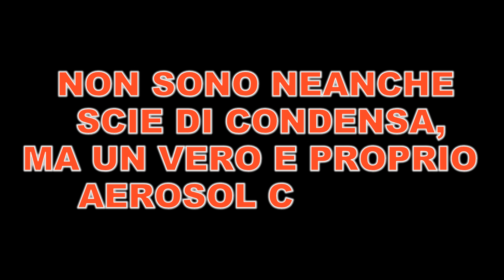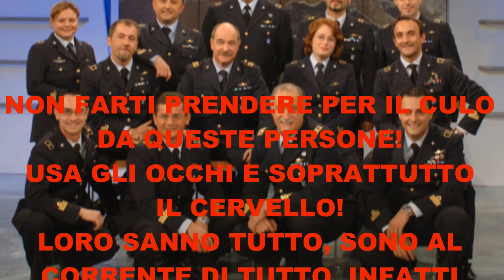VELATURE? NO, SCIE CHIMICHE!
Le scie chimiche, non sono una fede, è un problema concreto che ognuno di noi, dotato di 2 occhi, ed un naso, può riscontrare sopra la sua testa, quasi quotidianamente, anche perché spesso e volentieri cade giu' roba (filamenti molto sottili) attribuiti (dagli scienziati di regime) alla migrazione dei ragni volanti o ai pollini. (Ogni qual volta i meteo, prevederanno velature, vi accorgerete che sopra la vostra testa transiteranno flotte di aerei a rilasciare scie che si espandono, fino a ricoprire tutto il cielo. (La maggior parte delle volte avviene prima dell'arrivo di una perturbazione).
IO COME ALTRI CITTADINI,SIAMO STUFI DI ESSERE PRESI IN GIRO, E LO DOVRESTE ESSERE ANCHE VOI.

IL CLIMA E' PALESEMENTE MODIFICATO QUOTIDIANAMENTE!